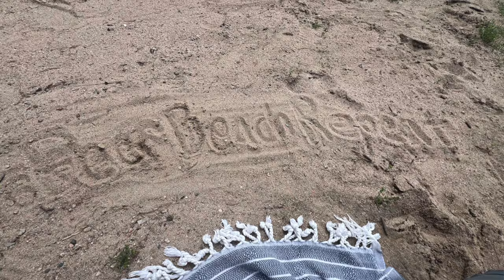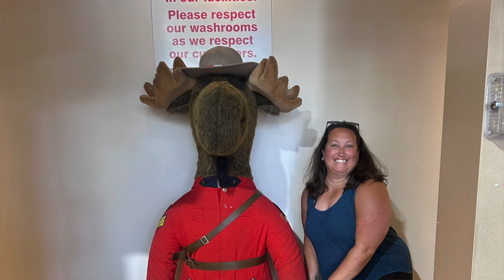Overlanding the Pan-American Highway - Episode 1: Canada border crossing & first Canada camp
We start our journey to the Pan-American Highway. We cross into Canada through Fort Frances, just North of Minnesota. We get stopped for about an hour at the border while the Border Agents look at everything in the Jeep and reward ourselves with Timmy Horton's right after! We camp for 3 nights in Sioux Narrows Provincial Park and then a night on Crown Land (just like BLM land in America).